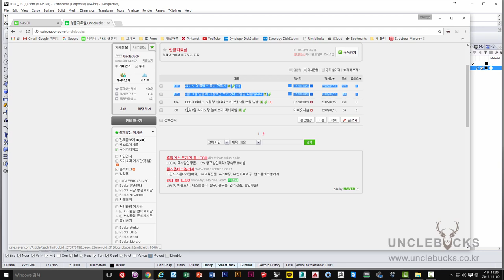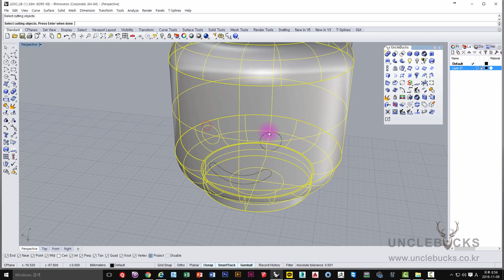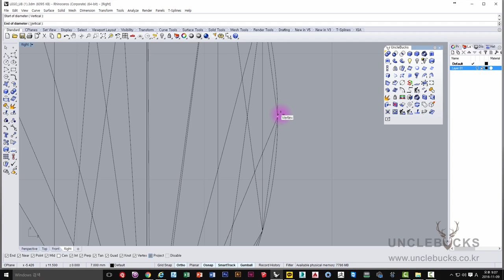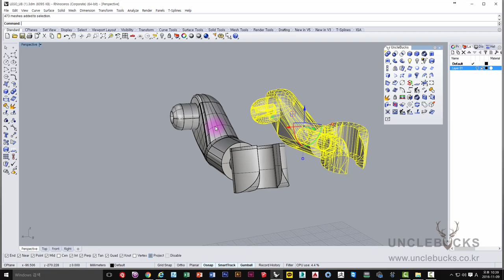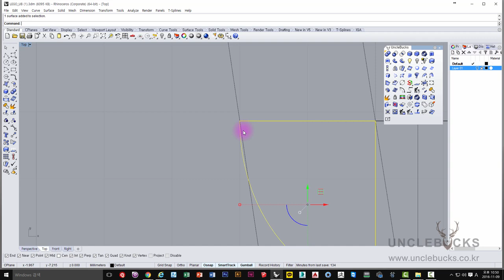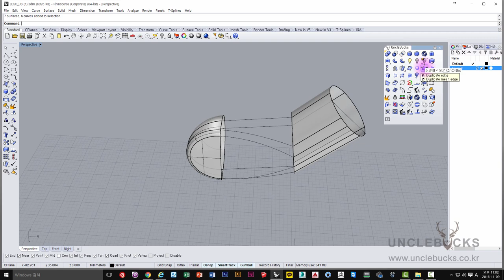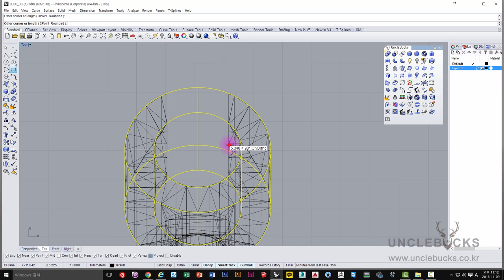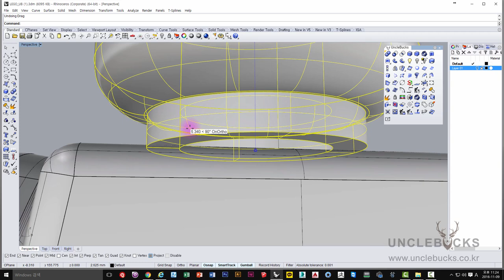UncleBucks ( 3D 프린팅을 위한 라이노 _ 레고만들기 )